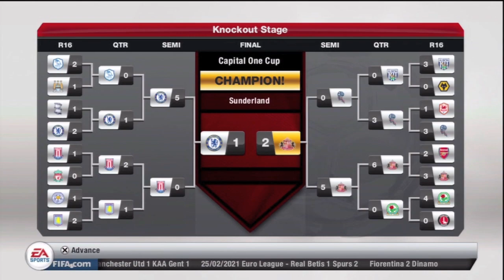FIFA 13 - Career Mode - #201 - I Love The Cups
| SOCIAL LINKS |